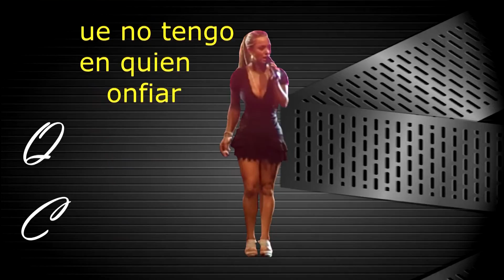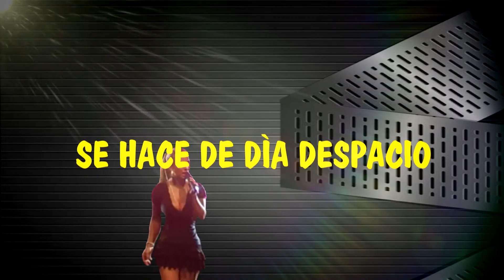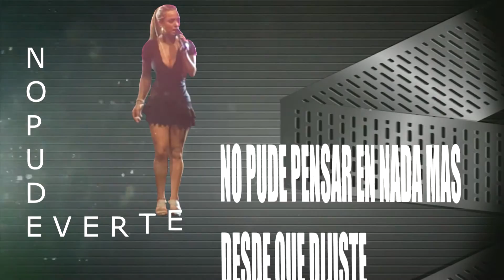NIGHT AFTER NIGHT / Julia Matovelle - Noche tras noche (Liryc video)